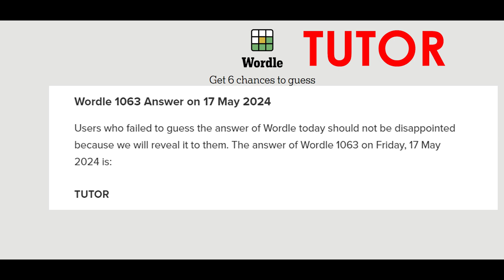Wordle 1063 Answer on 17 May 2024